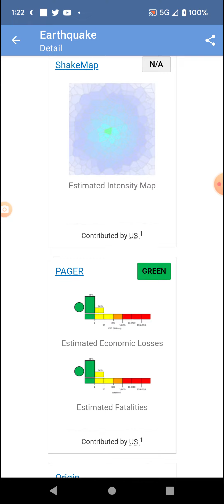Strongest Earthquake of the Day: 6-4-22 Macquarie Island